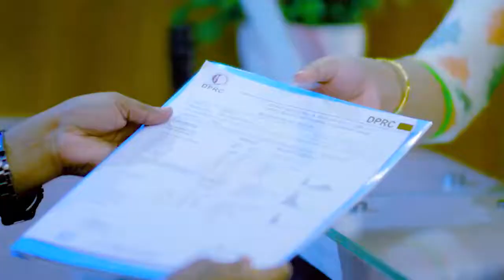হিপ জয়েন্ট থেকে গোড়ালি পর্যন্ত ব্যথা ভাল হল | Pain From Hip Joint to Knee Treatment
মাদের লক্ষ্য দেশে এবং বিদেশে, সর্বস্তরের মানুষের কাছে চিকিৎসা সেবা পৌঁছে দেয়া।